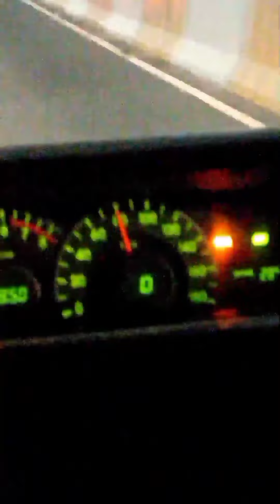Dhaka Mawa Expressway🤞